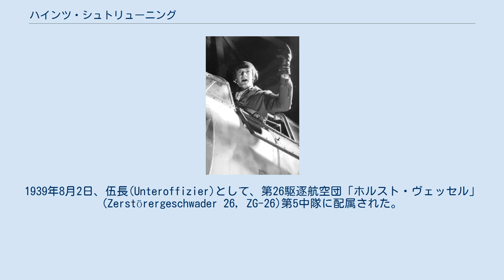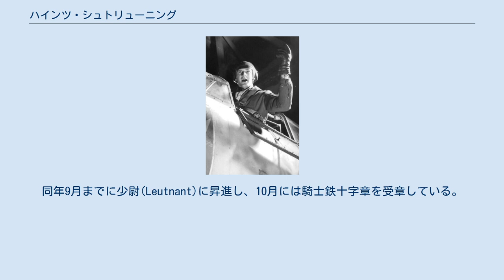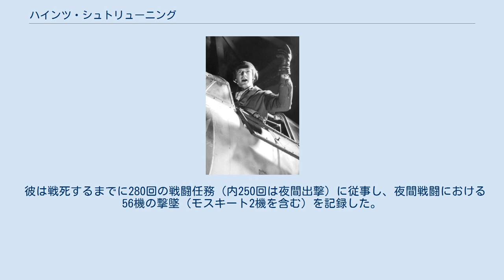ハインツ・シュトリューニング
ハインツ・シュトリューニング（Heinz Strüning, 1912年1月13日 - 1944年12月24日）は、ドイツの軍人。
第二次世界大戦中、ドイツ空軍に所属する撃墜王の1人としてその名を知られた。
柏葉付騎士鉄十字章受章者。
シュトリューニングは280回の出撃で敵機56機を撃墜したとされる。
また、撃墜記録の全てが夜間出撃時のものだとする記録が残されている。
 1912年、ネヴィゲスに生まれる。
1935年、再軍備の折に新設されたドイツ空軍に入隊。
1939年8月2日、伍長(Unteroffizier)として、第26駆逐航空団「ホルスト・ヴェッセル」(Zerstörergeschwader 26, ZG-26)第5中隊に配属された。
第二次世界大戦が始まると、ポーランド戦線に派遣され対地攻撃任務に従事した。
ポーランド作戦後、彼の中隊は第30爆撃航空団に移り、ノルウェー方面にてナルヴィクの橋頭堡を守備する地上部隊の支援に参加した。
 その後、夜間戦闘機乗員(Nachtjagd)となったシュトリューニングは1940年7月に第2夜間戦闘航空団第1中隊に配属された。
この頃までに軍曹(Feldwebel)となっていた彼は66回もの英本土上空における夜間戦闘任務に参加し、1940年11月23日の深夜には最初の敵機撃墜を記録している。
1941年末、彼自身が申請した撃墜記録は9機であった。
1941年11月、同航空団第7中隊に移る。
1942年7月、19機目の撃墜を申請した後にドイツ十字章金章を授与される。
同年9月までに少尉(Leutnant)に昇進し、10月には騎士鉄十字章を受章している。
 1942年11月から1943年4月まで、第2夜間戦闘航空団はシチリアの基地にて地中海上空における任務に従事した。
1943年5月、シュトリューニングは第1夜間戦闘航空団第2中隊に転属。
同年6月1日には英空軍のランカスター爆撃機3機を撃墜している。
中尉(Oberleutnant)に昇進した後、第1航空団第3中隊長に任命された。
同時期には新型機ハインケルHe219の試験搭乗員も務めており、1943年8月1日深夜にはHe219に搭乗したシュトリューニングが3機の爆撃機を撃墜している。
 1944年4月までにシュトリューニングは15回の夜間戦闘における勝利を収めており、また1944年7月20日には第1航空団第9中隊長に任命されると共に彼の騎士鉄十字章に柏葉が付された。
 1944年12月24日午後6時頃、シュトリューニングの搭乗していたメッサーシュミットBf110はケルン上空にてランカスター爆撃機に対して攻撃を試みたが、随伴していた英空軍第157飛行隊(No. 157 Squadron RAF)所属のモスキート迎撃機により撃墜された。
彼は脱出したものの、機体に身体を打ちつけて死亡したとされる。
彼の遺体は撃墜から2ヶ月後になって発見された。
 彼は戦死するまでに280回の戦闘任務（内250回は夜間出撃）に従事し、夜間戦闘における56機の撃墜（モスキート2機を含む）を記録した。